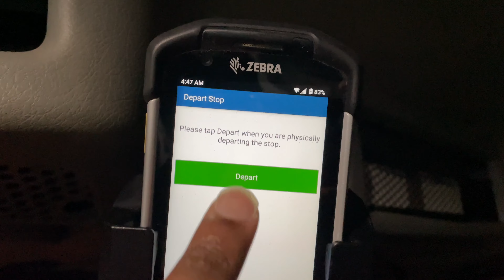ONLY truck drivers with seniority get good routes in food service…right? 🤔trucking